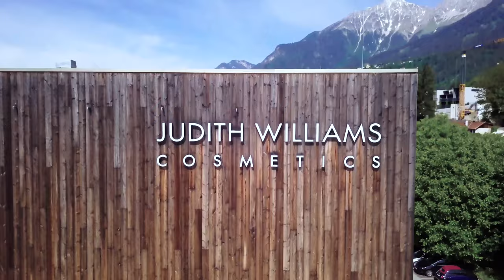Werbespot für HSE - Vorstellung der Judith Williams Beauty World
Klar, dass es in der Beauty World von Judith Williams ganz und gar um das Thema Schönheit geht. In der Beauty Erlebniswelt in Innsbruck kann man sich von Profis zu allen Fragen beim Thema Hautpflege beraten lassen. Für HSE und die neue Judith Williams Beauty World in Innsbruck durften wir diesen Spot produzieren. Der Film ist eine Produktion von FILMUNIQUE aus dem Jahr 2020.